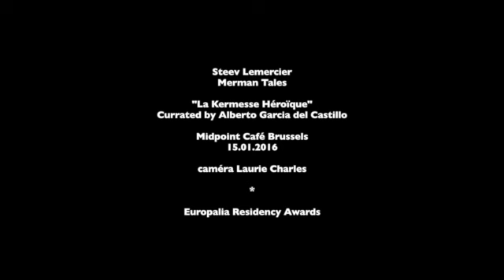"Merman Tales" Live (Jolly Sailor Bold & Marian) "La Kermesse Héroïque"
Steev Lemercier's "Merman Tales" intro songs for "La Kermesse Héroïque" Curated by Alberto Garcia del Castillo at Midpoint Café in Brussels 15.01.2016. Caméra by Laurie Charles, (horrible compression by youtube... ;-)

Europalia Residency Awards.

Thanx for an unforgettable moment !!!  ♡